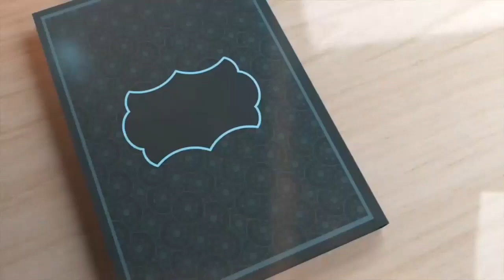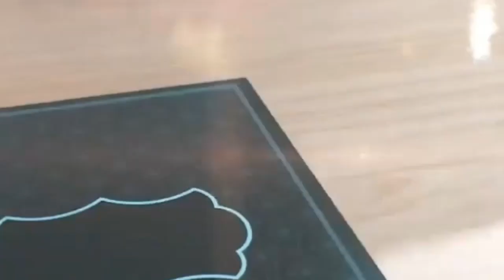Ramadan Transmission Episode 25